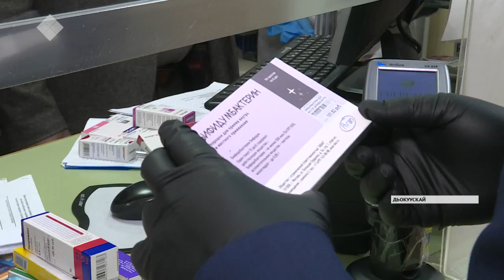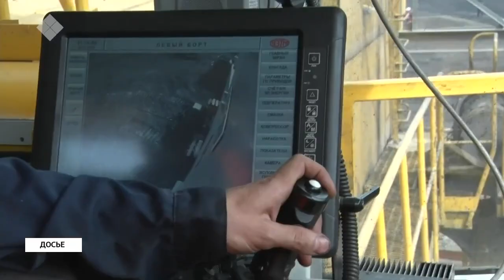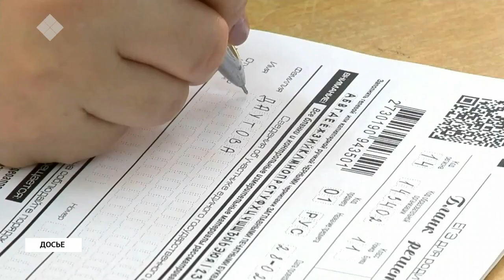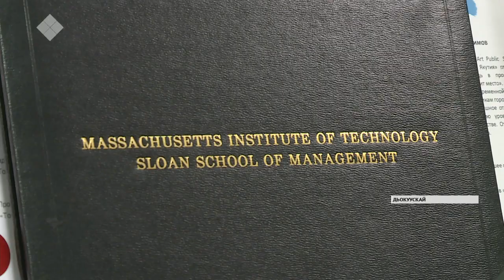«Саха сирэ» информационнай биэрии. Сэтинньи 20 күнэ, 13:30 ч.